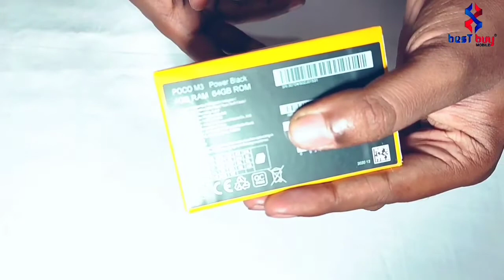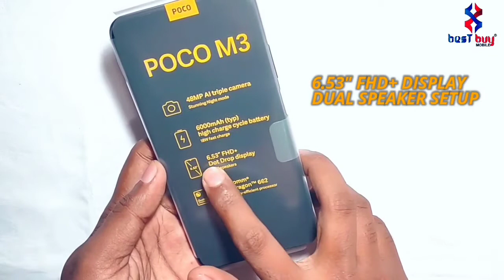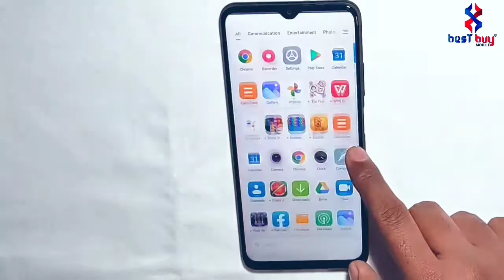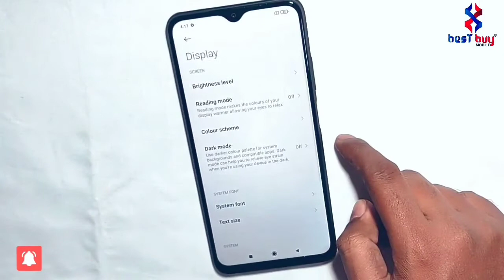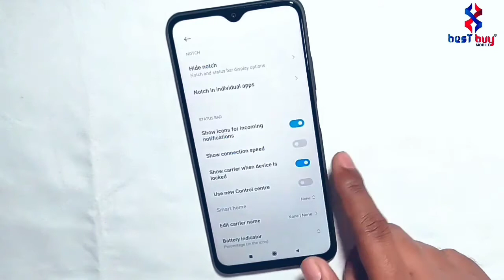POCO M3 UNBOX AND QUICK REVIEW BY BEST BUY MOBILE TEAM WATTALA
GIVE YOUR OLD PHONE TO US, AND BRING NEW PHONE WITH COMPANY WARRENTY

🚚 Island Wide Delivery.
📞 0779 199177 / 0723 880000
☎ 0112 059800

WE SELL ONLY COMPANY WARRENTY PRODUCTS

◼️ BEST_BUY_MOBILE NO. 175/A NEGOMBO ROAD WATTALA